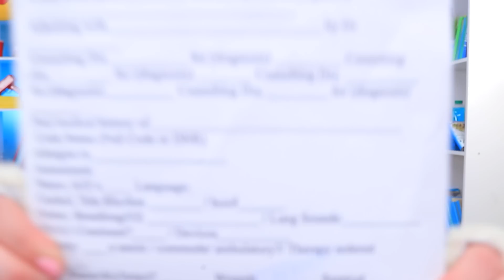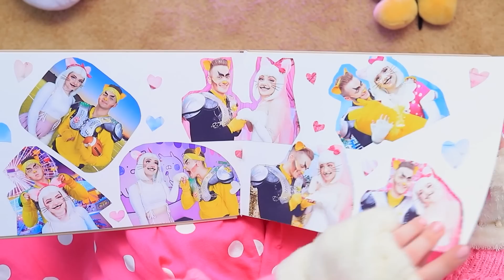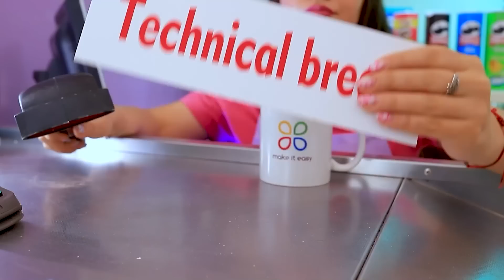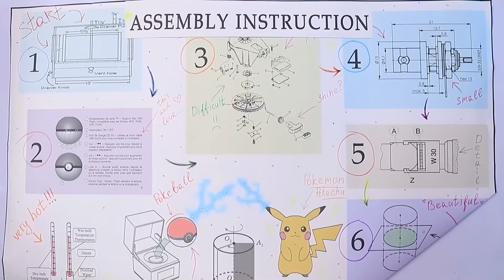Hello Kitty Van Geboorte Tot Dood. Pokémon in Het Echt! Extreme Makeover Met Gadgets Van TikTok!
Vandaag hebben we een nieuwe Pokémon, Hello Kitty. Met zo'n schattig dingetje is elk avontuur een feest.